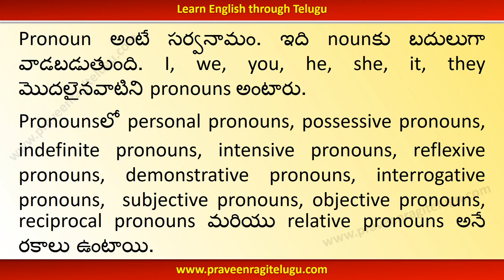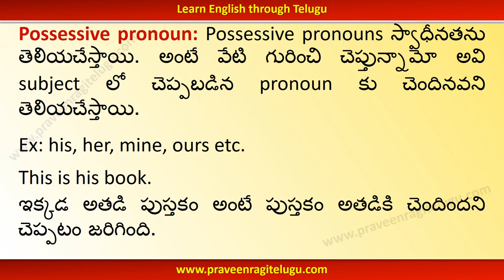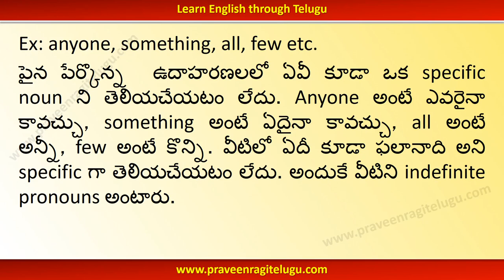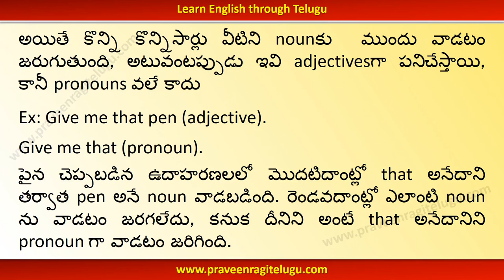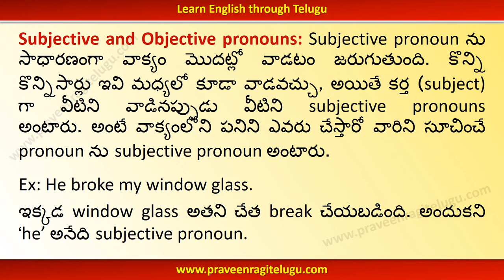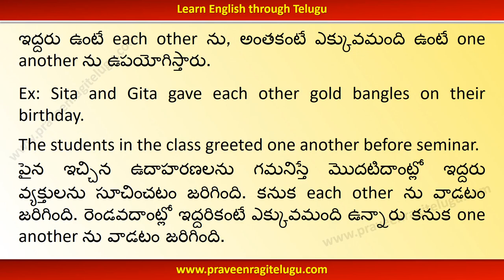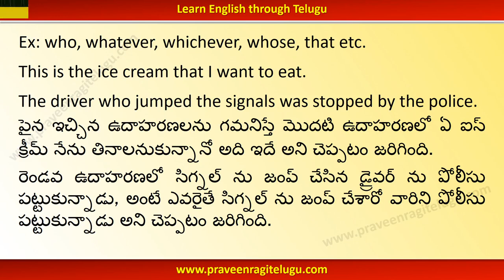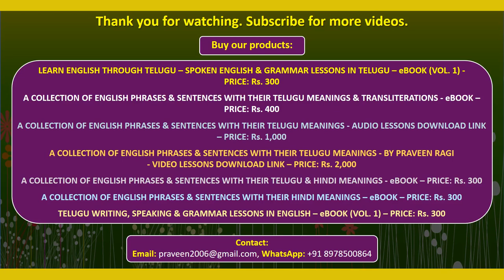TTEG0003 - Pronouns - English Grammar Lesson in Telugu - Learn English through Telugu - IM